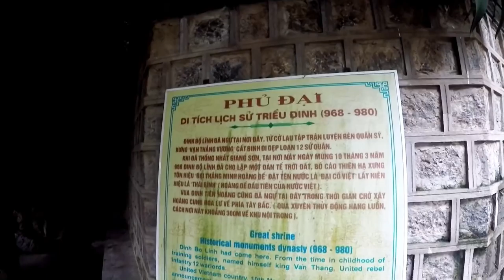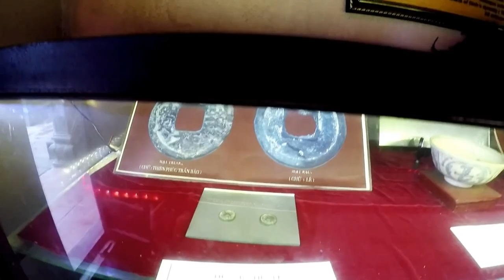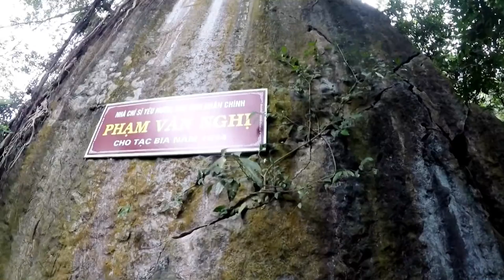Trang An Natural And Cultural Tourism Complex | Trang An Cổ - Tiun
Located in Ninh Binh province of north Vietnam on the southern edge of the Red River Delta, the Trang An landscape complex is nominated as mixed cultural and natural world heritage property. The property, covering over 10,000 hectares, comprises three contiguous protected areas, which are: the Hoa Lu Ancient Capital and the Trang An - Tam Coc - Bich Dong scenic area, both of which are declared as special national monuments, and the Hoa Lu Special - Use Primary Forest. Trang An exhibits an outstanding humid tropical limestone tower karst landscape, considered to be a model of its kind and of global geological significance. Dissection of the limestone massif has reached the final stages of karst evolution, and the landscape contains a wide range of classical karst landforms, including spectacular towers, cones and transitional karst hills, surrounded by a network of closed depressions and valleys inter-connected by an intricate system of caves, including many subterranean waterways. Archaeological evidence reveals that in pre-historic times people lived throughout the area in considerable numbers and sucessfully adapted their way of life to rapidly changing conditions in the climate, landscape and environment.

Khám phá vẻ đẹp sông núi Tràng An Cổ trong chuyến đi Ninh Bình cùng đoàn phật tử Tịnh Thất Quang Âm, nằm ở tỉnh Ninh Bình phía bắc Việt Nam, phía nam của đồng bằng sông Hồng, nơi đây được đề cử là di sản văn hoá và thiên nhiên thế giới đã công nhận. Tài sản, bao gồm hơn 10.000 ha, với ba khu vực liền kề, đó là: Cố Đô Hoa Lư, Tràm Trăng - Tam Cốc - Bích Động. Nói chung là muốn khám phá hết cảnh sắc chốn thiên đường hạ giới này thì phải mất ít nhất 5 ngày. Nên có cơ hội chắc chắn Tiun sẽ quay lại để tham quan tiếp. Còn bây giờ Tiun rất hy vọng các bạn hãy xem và nhìn cho kỷ để biết yêu quý thiên nhiên và bảo vệ động vật ở Việt Nam, đừng để di sản văn hóa của dân tộc chúng ta bị đánh mất. Tiếp theo, Tiun kể về câu chuyện bên lề về Tràng An Cổ như sau: ông Nguyễn Văn Son là người bạn đã thấy trong đoạn đầu video này, khẳng định rằng có đủ cơ sở tin rằng dưới đáy sông Sào Khê, ngay đoạn cửa hang Luồn (Tràng An, Ninh Bình) chính là trận đồ trấn yểm kinh hoàng từ 1.000 năm trước, khu vực này là nơi tế sống nhiều người, nên oan hồn vất vưởng ở đây rất nhiều. Thế nên lần này đến đây Tiun bị nhiều vong linh đeo bám mình rất mệt mỏi.